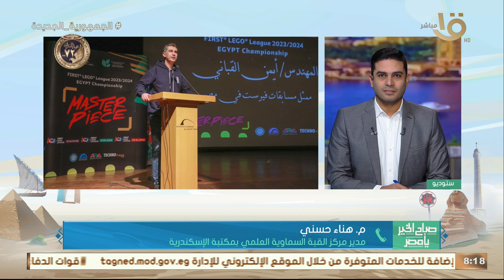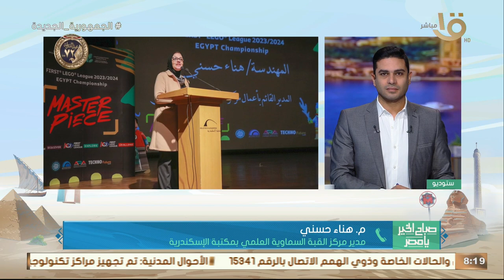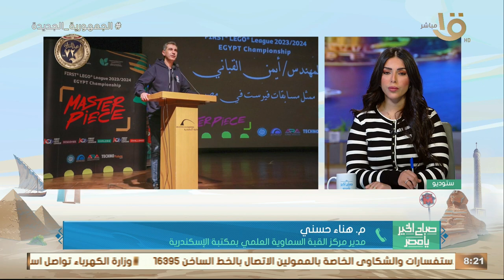تدشين أولى مسابقات بطولة مصر للروبوت "فيرست ليجو ليج".. م. هناء حسني: عندنا أطفال بتصمم برامج روبوت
صباح الخير يا مصر | تدشين أولى مسابقات بطولة مصر التاسعة عشر للروبوت "فيرست ليجو ليج".. م. هناء حسني: عندنا أطفال بتصمم برامج روبوت